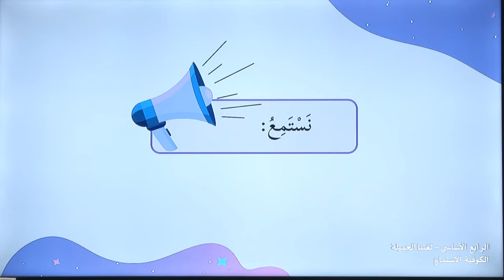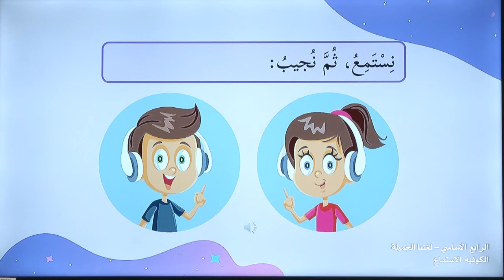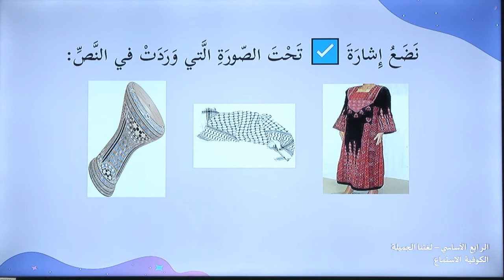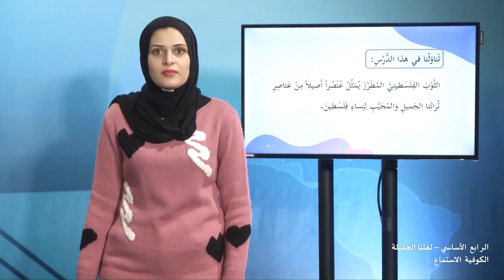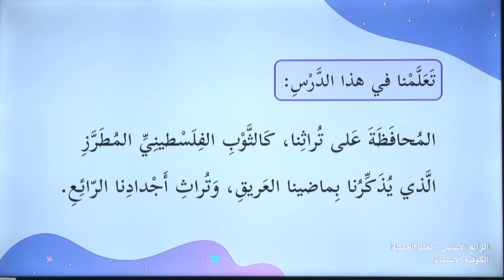-2022-درس3 | الكوفية الاستماع | الصف4 | الفصل2 | اللغة العربية